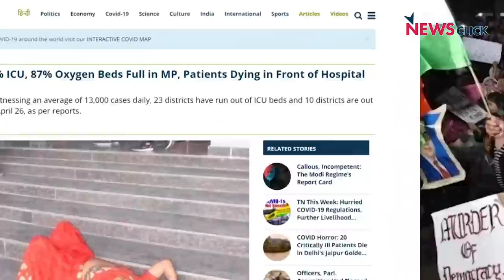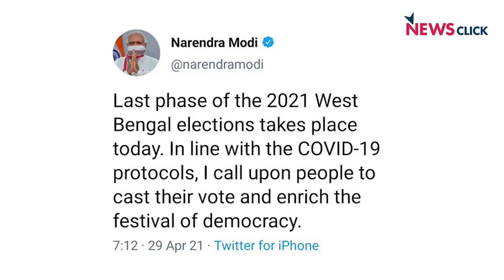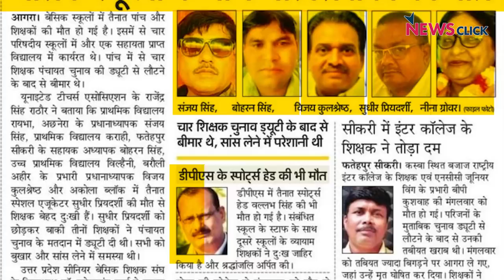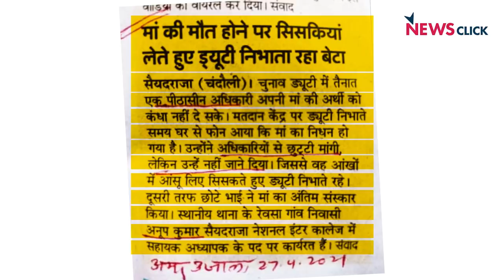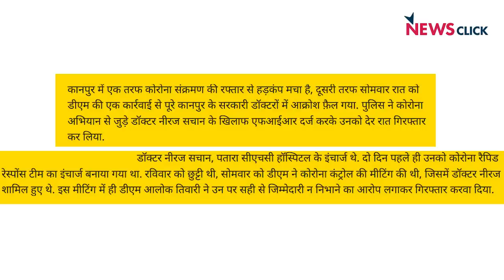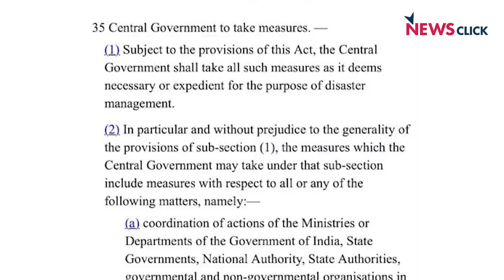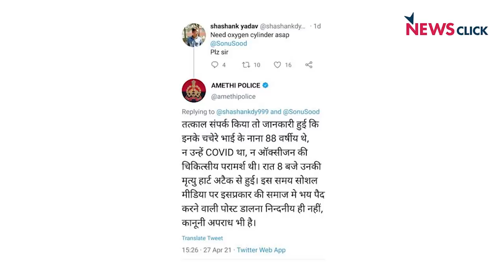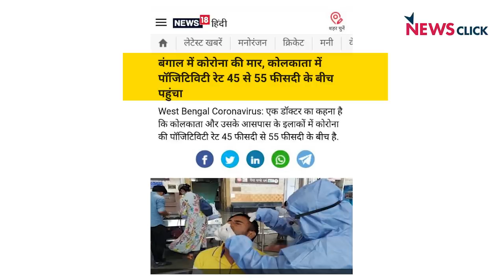चुनाव की भेंट आम इंसान चढ़ रहा है ?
आज बंगाल चुनाव का आखिरी चरण हैं मगर ऐसा लगता है के बीजेपी सरकार का एकमात्र मक़सद चुनाव जीतना है, कोरोना  संकट का समाधान नहीं । उत्तर प्रदेश के पंचायत चुनाव से भी एक खौफनाक खबर आई है। पंचायत चुनाव में भाग लेने वाले कम से कम 135 शिक्षकों की मौत हो गयी है। स्थानीय अखबार इस आंकड़े को 550 तक बताते हैं। आज अभिसार शर्मा पूछ रहे हैं , सरकार की आखिर प्राथमिकता क्या है ? चुनाव या कोरोना का समाधान !